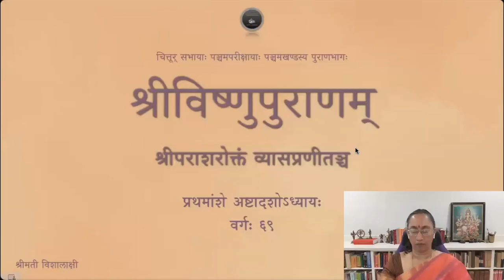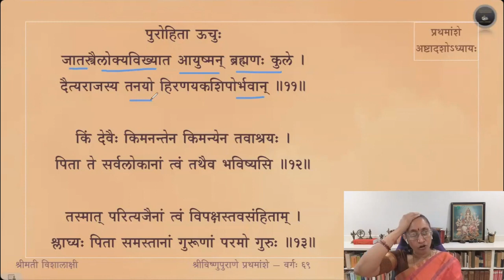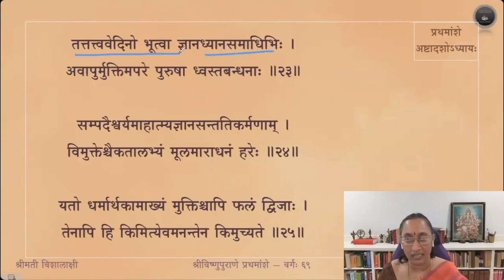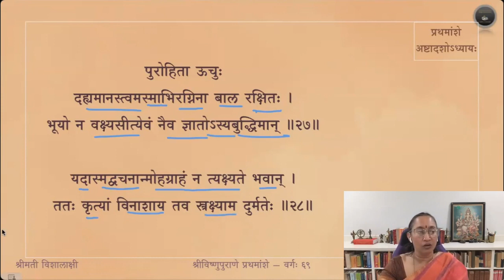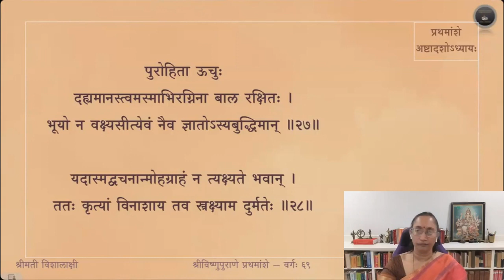Vishnupurana (English) — Amsa 1 — Adhyaya 18 — Slokas 9-28 — Session 69